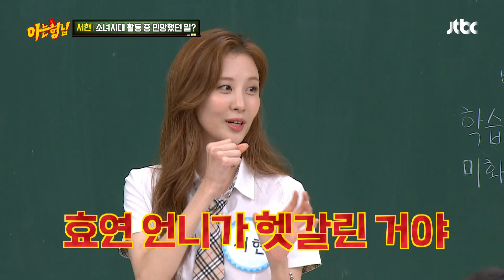(명불허전 b) 라디오 생방송에서 'Oh'♬ 즉석 개사했던 효연(HYOYEON) ㅋㅋㅋ 아는 형님(Knowing bros) 247회 | JTBC 20200912 방송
(명불허전 b) 라디오 생방송에서 'Oh'♬ 즉석 개사했던 효연 ㅋㅋㅋ